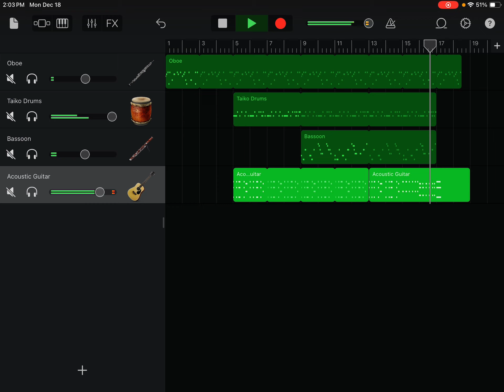CosmoVerse Fantastic Adventures Season 2 V2 Credits